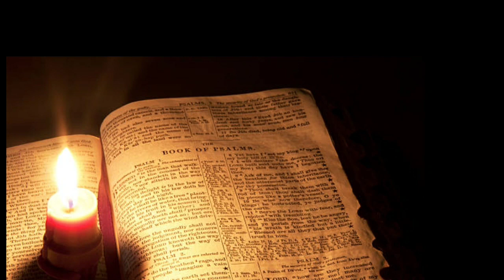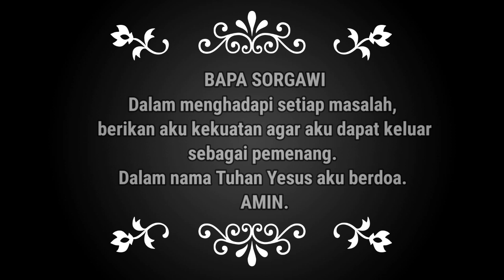SaTe Pagi •• BERKARYA DALAM KETERBATASAN •• 22.04.22√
2 Korintus 12 : 7
Dan supaya aku jangan meninggikan diri karena penyataan-penyataan yang luar biasa itu, maka aku diberi suatu duri di dalam dagingku, yaitu seorang utusan Iblis untuk menggocoh aku, supaya aku jangan meninggikan diri.

2 Korintus 12 : 8
Tentang hal itu aku sudah tiga kali berseru kepada Tuhan, supaya utusan Iblis itu mundur dari padaku.

2 Korintus 12 : 9
Tetapi jawab Tuhan kepadaku: "Cukuplah kasih karunia-Ku bagimu, sebab justru dalam kelemahanlah kuasa-Ku menjadi sempurna." Sebab itu terlebih suka aku bermegah atas kelemahanku, supaya kuasa Kristus turun menaungi aku.

2 Korintus 12 : 10
Karena itu aku senang dan rela di dalam kelemahan, di dalam siksaan, di dalam kesukaran, di dalam penganiayaan dan kesesakan oleh karena Kristus. Sebab jika aku lemah, maka aku kuat.

Materi:
Buku Renungan
Manna Sorgawi 112016
Channel ID:
UClaOtFFv5RhuCveVrK5ugwA